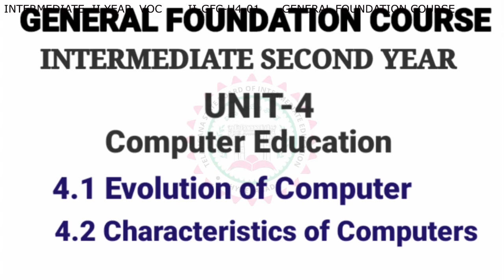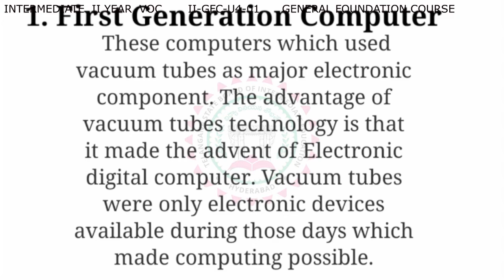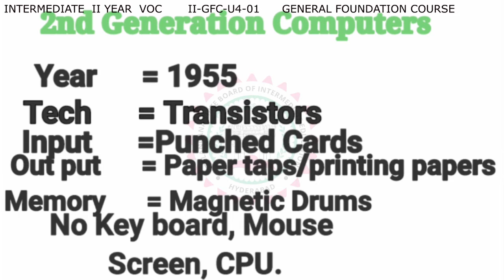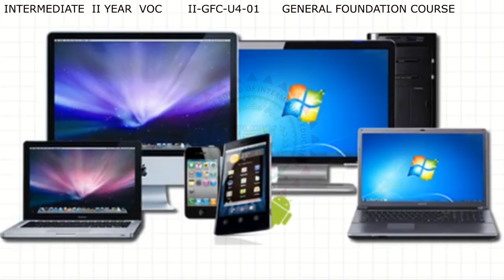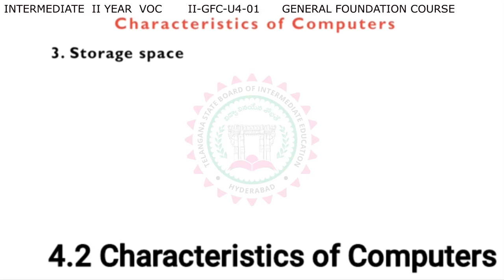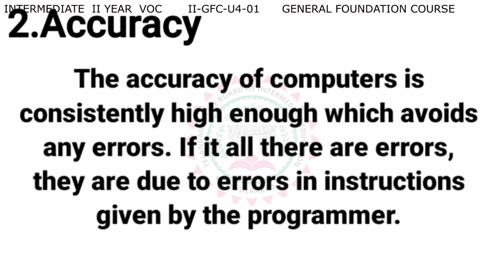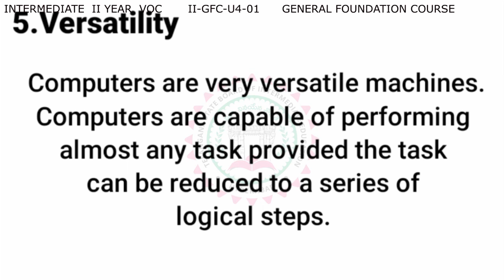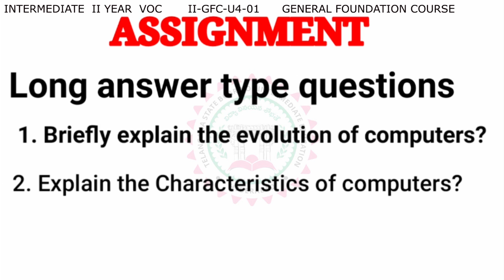VOCATIONAL GENERAL FOUNDATION COURSE 2ND YEAR U4 - PART - 01 - COMPUTER EDUCATION